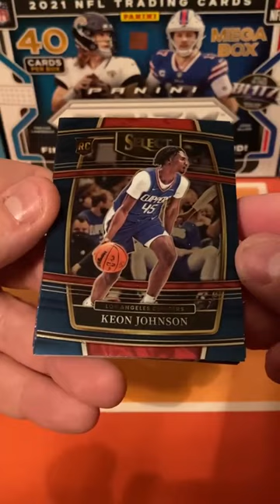Blue Shimmer Rookie Card! 2021-22 Select Basketball Panini Retail Value Pack Opening!